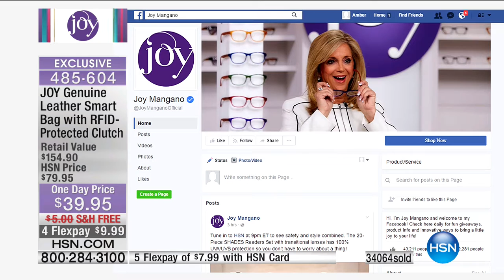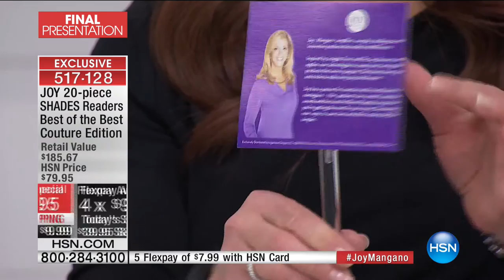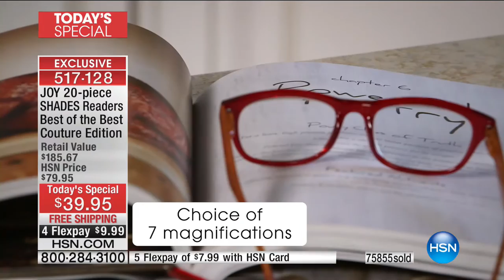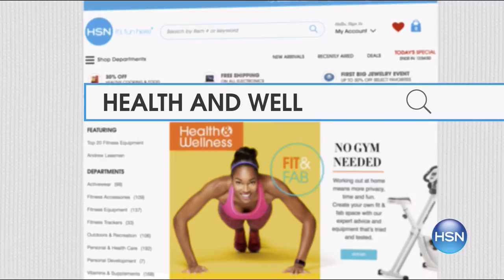HSN | Joyful Discoveries with Joy Mangano 01.28.2017 - 10 PM